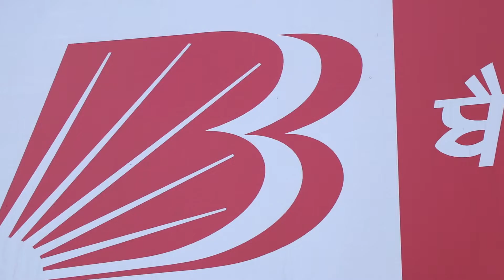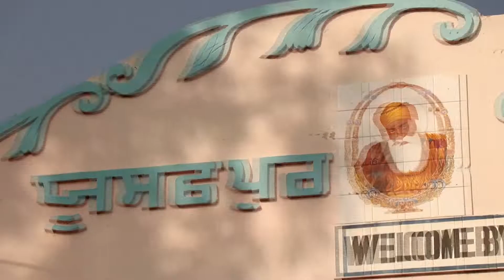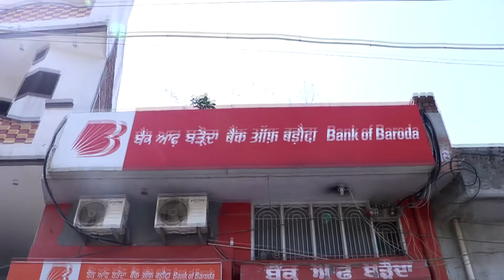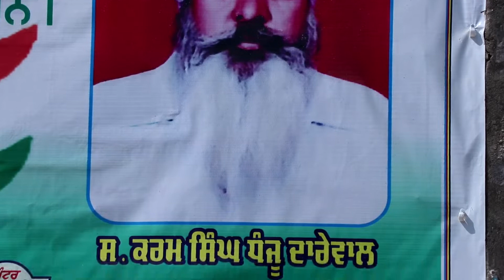Hunnarbaaz! Ep 130 How Bank of Baroda helped Karam Singh to become a successful farmer